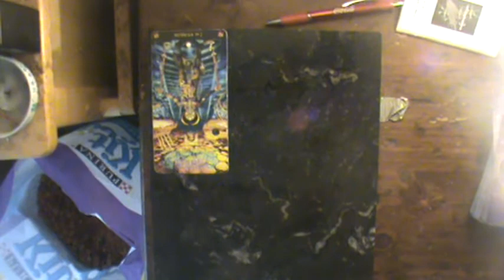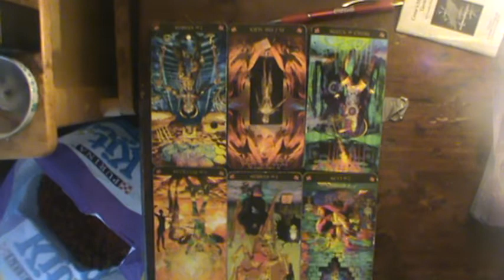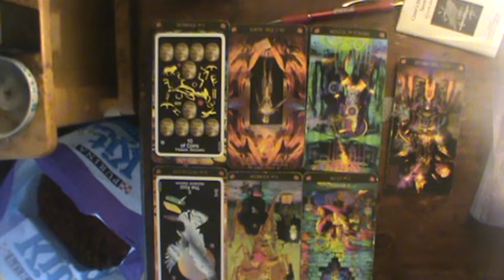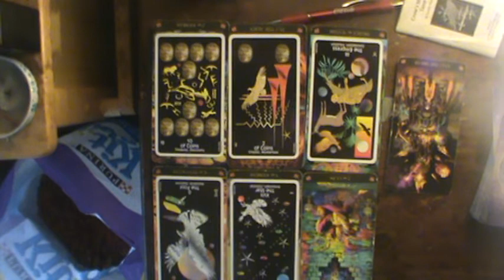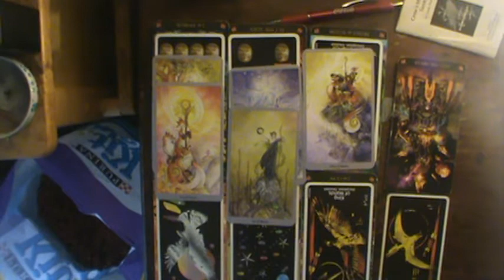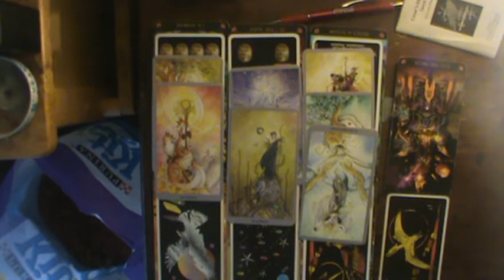Scorpio Sept reading 2019: Believe in yourself!